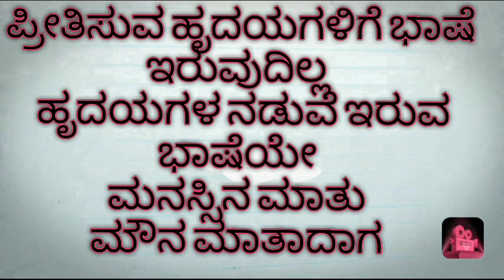Manassina Mathu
Production - V R P
Direction - Raghav vishwakarma